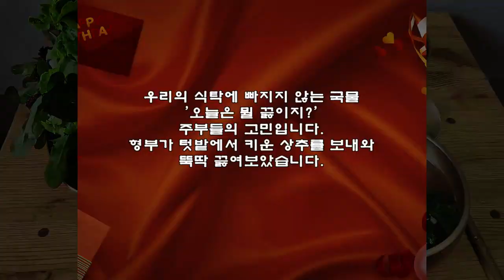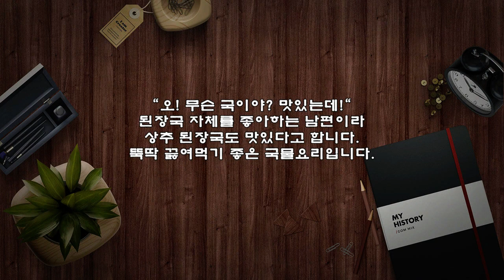초간단 국물요리, 상추 된장국 레시피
우리의 식탁에 빠지지 않는 국물
'오늘은 뭘 끓이지?'
주부들의 고민입니다.
형부가 텃밭에서 키운 상추를 보내와
뚝딱 끓여보았습니다.

※ 상추 된장국 레시피
▶ 재료 : 상추 한 줌, 멸치육수 4컵, 된장 1숟가락, 마늘 1숟가락, 붉은고추 1개
▶ 만드는 순서
㉠ 상추는 깨끗이 씻어둔다.
㉡ 멸치와 다시마로 육수를 내준다.
㉢ 육수에 마늘, 된장을 풀어준 후 상추, 홍초를 넣어준다.

"오! 무슨 국이야? 맛있는데!"
된장국 자체를 좋아하는 남편이라
상추 된장국도 맛있다고 합니다.
뚝딱 끓여먹기 좋은 국물요리입니다.